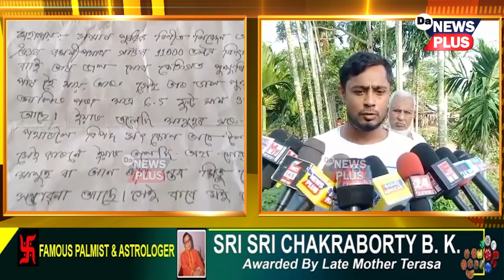হাতেৰে চুব পৰাকৈ ওলমি আছে ১১ হাজাৰ ভ'ল্টৰ বিদ্যুত পৰিবাহী তাঁৰ